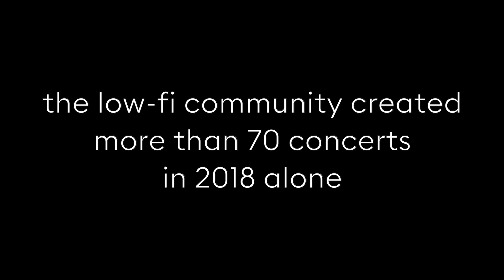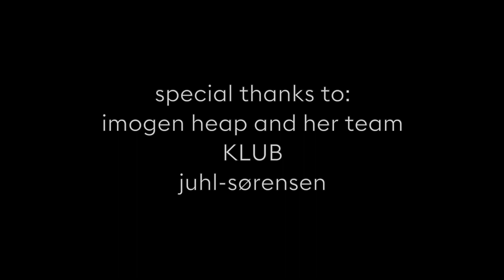Imogen Heap special intimate Low-Fi concert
Low-Fi musicians and hosts created more than 70 concerts in 2018 alone. We wanted to express our gratitude by inviting them to a special show, exclusively for them. Watch footage from that amazing night when the talented Imogen Heap stole everyone's heart.

Join the Low-Fi family to go to or то host concerts